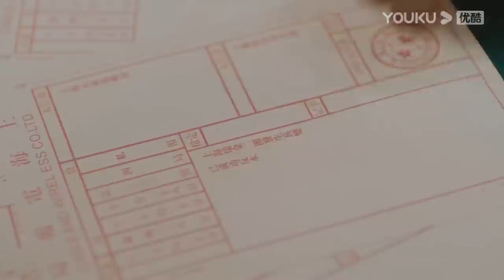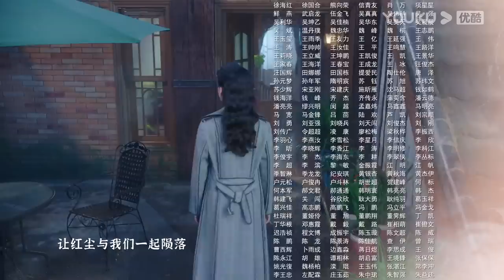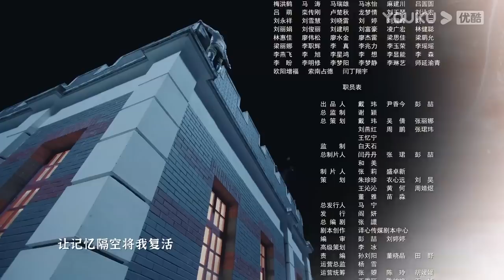(Legenda PT-BR) O AMOR À PRIMEIRA VISTA EP02 | Chen Xingxu/Zhang Jingyi/Lin Yanjun | ROMANCE | YOUKU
[O AMOR À PRIMEIRA VISTA] Em 1926, Mu Wanqing, que estava no Japão há dez anos por causa da separação de seus pais, voltou com as cinzas de sua mãe para ser enterrada. Na aparência, ela se juntou a seu pai, mas na realidade ela queria descobrir a verdade sobre a morte de seu irmão, o que causou a separação de seus pais. O chefe da defesa da cidade de Shanghai, Tan Xuanlin, foi ostracizado por causa de suas humildes origens. Xu Guangyao, o único filho do comandante de Yue, era um homem de alta patente que se ressentia da luta pelo poder no governo. Os três jovens, Mu Wanqing, Tan Xuanlin e Xu Guangyao, formaram um laço íntimo. A fim de ganhar uma posição na família Mu, Mu Wanqing se aproximou deliberadamente de Xu Guangyao como patrocinador, enquanto Tan Xuanlin se ofereceu para cooperar com Mu Wanqing na investigação de um caso antigo relacionado à família Mu. Depois de uma série de altos e baixos, e até mesmo de provas de vida ou morte, os três se juntaram à Revolução. No processo, um caso de amor cresceu entre os três.

★Elenco: Chen Xingxu / Zhang Jingyi / Lin Yanjun / Chen Xinyu / Cai Yuhang / Ma Yue / Yuan Ruohang / Dai Yaqi / Shao Weitong / Xiu Qing / Zheng Xiaoning / Cao Weiyu / Tan Kai / Yang Ziyan / Hei Zi / Lu Xingyu / Huo Zhengyan / Li Xinze / Cao Xiyue / Li Angbai / Haitao Guo / Hao Jun / Yang Changqing

★Episódios: 36